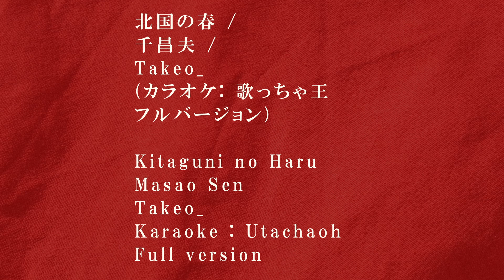歌ってみた（+1）/北国の春/千昌夫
※歌詞は字幕とさせていただきました。